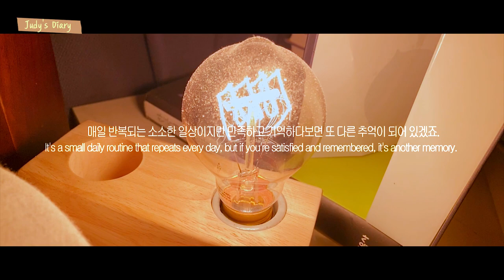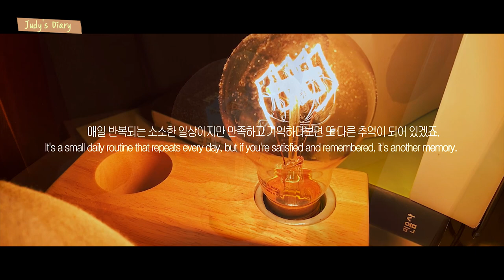여수 직장인 일상vlog] 치과 치료/회사생활/홍루이젠 샌드위치 먹방/일기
매일 반복되는 일상 속에서 예기치 않은 일이 닥쳐요
치과와 익숙지 않은 삶을 살았는데 최근에 충치치료로 치과를 다녀 왔습니다
뜻밖의 내가 그동안 편하게 사용했던 치아의 소중함을 알게 되었어요 ㅎㅎ

Daily vlog] Dental Care / Work / Hong Ruizen Sandwich Meal / Diary

Something unexpected happens in everyday life
I lived an unfamiliar life with dentistry. I recently went to the dentist for dental caries. Unexpectedly, I learned the preciousness of the teeth I used comfortably
Sincerely Judy